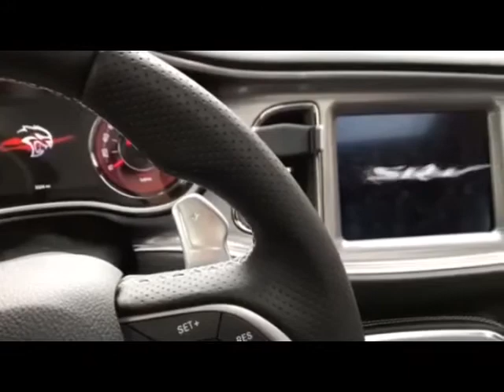Hellcat University Episode 1: Why Success Club Qualification is Crucial to Building Success.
Bearcat Training Camp, with Team Beachbody Millionaire Club Member and Elite Coach, Bob Lucido - Providing in-depth & intensive business building training for Beachbody Coaches.

To learn more about Lucido Fitness; Shakeology; Beachbody Fitness & Nutrition products; "Beachbody on Demand Club" with streaming workouts;  … or … How to JOIN our Team as a "Business Partner Coach," …..

** Neither Lucido Fitness, an Independent TBB Coach, nor Beachbody guarantee any level of success or income from the Beachbody Coach Opportunity. Each Coach’s income depends on his or her own efforts, diligence, and skill.